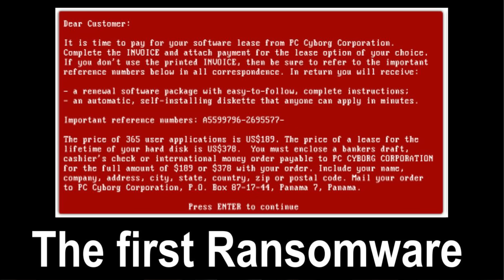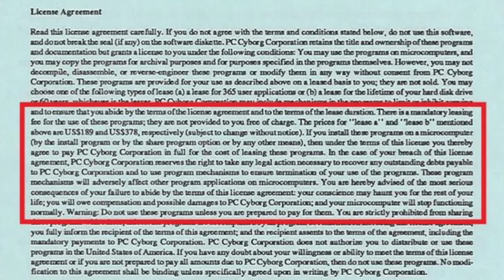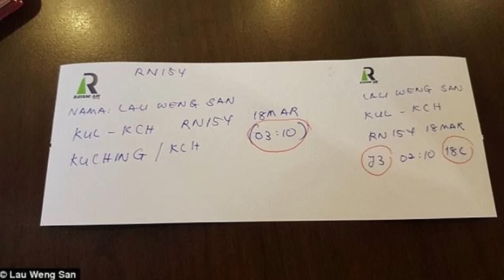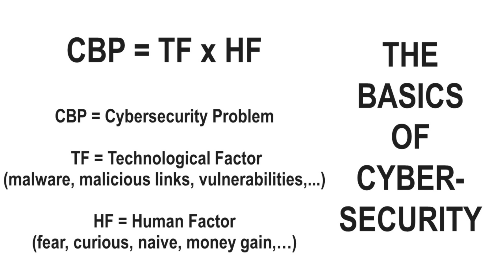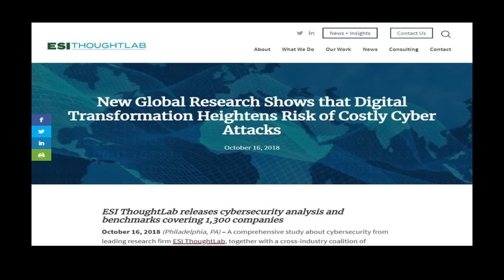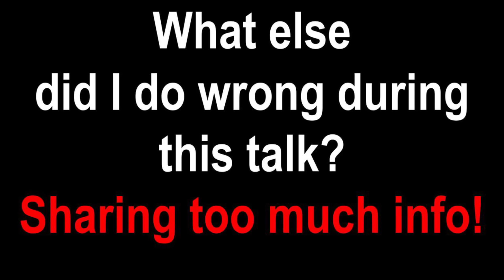A Tale of Two Floppies: the basics of cybersecurity. | Eddy Willems | TEDxKULeuven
What have ransomware, an airport, 2 diskettes, and cybersecurity in common?

Some people want to become pilots, some people want to be doctors. We all have our own dreams. But what if your dream actually comes true? This lecture will take you back to a pivotal stage in the life of Eddy Willems more than 30 years ago. Eddy will tell you two stories of how two different diskettes changed his life forever.  The first one, the AIDS Information diskette, even turns up in history books and museums from time to time. The second one infected his mind in some way and drove him into his daily job of helping people by communicating (and giving lectures about) the cyberdangers around us, alerting us to all kinds of risks to the public in general, and ultimately trying to make the world a safer and maybe better place. These diskettes could maybe change your life in the future.

Eddy Willems is a worldwide recognized cybersecurity expert!
Currently, he is a board member of 3 security industry organizations (EICAR, LSEC, AVAR), Global Security Officer, and the resident Security Evangelist at G DATA CyberDefense AG.
In his current role, he gives presentations and seminars all over the world. Several online and broadcasting media use his advice regularly.
He published his first Dutch book ‘Cybergevaar’ in 2013 followed by a German and English translation ‘Cyber danger’.
He is also co-author of the Dutch SF cyberthriller ‘Het Virus’ published in 2020. This talk was given at a TEDx event using the TED conference format but independently organized by a local community.